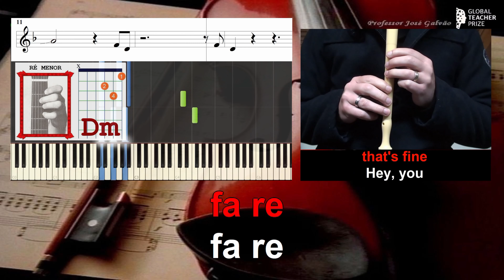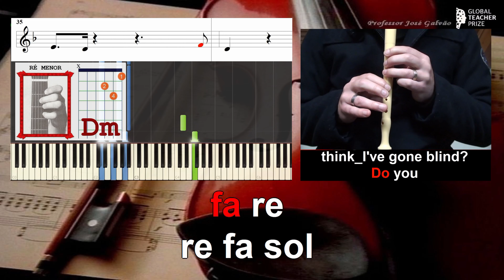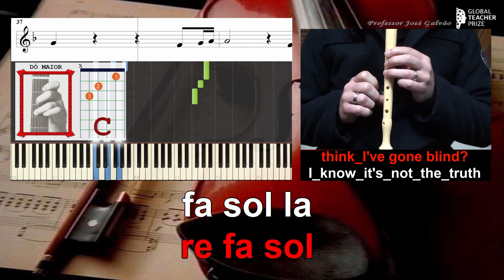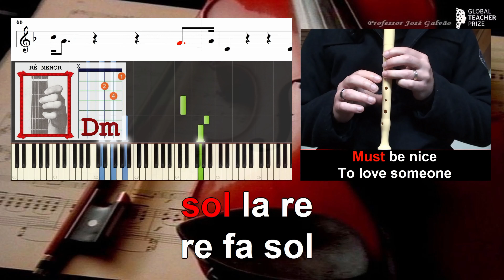Break my heart again Finneas Notas Flauta Cifra Guitarra Piano Educação Musical José Galvão CVG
Tema melancólico e triste composto por Finneas, irmão da cantora e compositora Billie Eilish. O tema é a paixão (coração partido) e a incapacidade de deixar de sofrer por amor, ao ponto de aceitar que lhe partam o coração mais do que uma vez, só para não dizer adeus...
Fácil a nível melódico (apesar do sib na armação de clave). Andamento lento mas com um ritmo um pouco irregular (ralentando no final).
A nível harmónico também é simples (mudei a tonalidade de mi menor para ré menor) baseando-se em 4 acordes rotativos (sol menor, dó maior, fá maior e ré menor) e tem ainda o acorde de sib bemol, que aparece duas vezes apenas, no final da primeira e segunda estrofe. Legendas em Português de Portugal.

Cifra melódica / Notas
fá ré
sol fá mi dó
sol fá mi fá dó
mi fá dó
fá mi ré

fá ré
ré fá sol
fá sol lá
fá ré

fá ré
fá mi dó
mi fá dó
fá mi ré

fá ré
ré fá sol
fá sol lá
sol lá sol lá
fá ré

lá sib lá sib
lá sib lá sol
fá sib lá sol

sol DÓ lá
sol lá lá sib
lá sol lá sol
fá ré

fá sol lá

sol DÓ lá
DÓ lá sol fá ré
lá sol fá ré
lá sol fá ré dó ré

fá ré
mi fá dó
fá mi ré

fá ré
ré fá sol
fá sol lá
fá ré

sol DÓ lá
fá ré

fá sol lá

lá sib lá
sib lá sib lá
sib lá sol

lá sib lá
sol fá mi ré

lá sib lá
fá lá DÓ lá
DÓ lá mi ré

sib lá sol fá
sib lá sol

sol DÓ lá
fá ré

fá sol lá

sol DÓ lá
sol DÓ lá

sol lá ré
ré fá sol

lá sol
fá ré
dó ré

Letra / Lyrics
Break my heart again
Finneas & Billie Eilish

Educação Musical
José Galvão

Hey, you
I'm_just now leaving
Can I come around
later on
this evening?
Or do
you need time?
Yes, of course,
that's fine

Hey, you
Good morning
I'm sure
you're busy now,
why_else would you
ignore me?
Or do
you need space?
You can't help it
if your mind
has changed

So go ahead and
Leave me wondering
why the hell
I ever let you in
Are you the
definition of insanity?
Or am I?
oh, it must be nice

To love someone
who lets you
break them twice

You're_so blue
Are_you still breathing?
Won't you tell me if
you_found that deeper
meaning?
Do you
think_I've gone blind?
I_know_it's_not_the_truth
when_you say:
"I'm fine"

Leave me wondering
why the hell
Are you the
definition of insanity?
Or am I?

To love someone
who lets you
break them twice

So don't pretend
that I'm the instigator
You_were the one,
but you're born
to say goodbye
Kissed me half
a decade later
That same perfume,
those same sad eyes

Go ahead and
Leave me wondering
why the hell
Are you the
definition of insanity?
Must be nice
To love someone
who lets you
break them twice